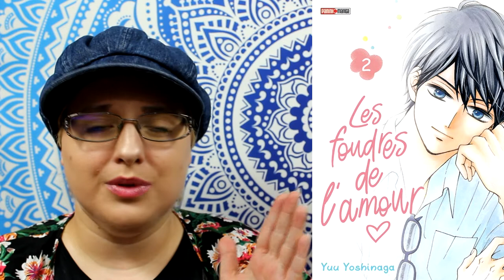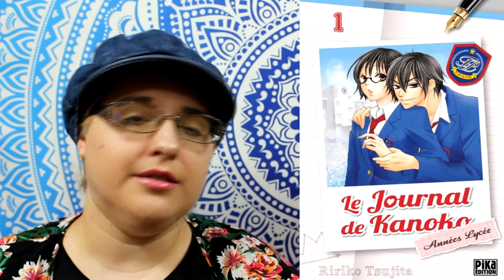Ma Rentrée Littéraire Version manga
♥ SNUPPS : HibiYume
♥ Fyuse : hibiyume